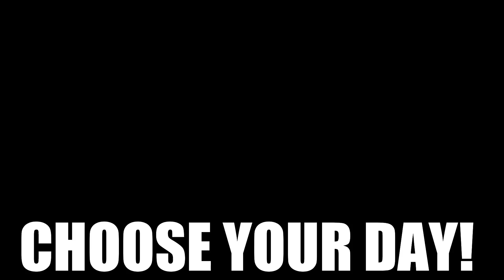102 YEAR OLD WOMAN WAS SURPRISED BY GREAT GRANDSON | 102 YEAR OLD GRANDMOTHER DIDN'T EXPECT SURPRISE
It was Thanksgiving and our 102 Year Old Grandmother, Great Grandmother was able to see Braden her Great Grandson for the First Time since he left on his Church Mission for the Church of Jesus Christ of Latter Day Saints. He gets to call home on the holidays and made it a point to call his 102 year old great grandmother to wish her a happy thanksgiving. Can you believe it? 102 years old is amazing. Or maybe we should say 102 years young.

Send mail to:
89112